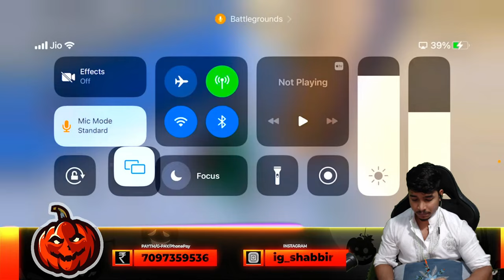TOP 50 CONQUEROR DONE | BGMI LIVE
Earphones : Razer Hammer Head Duo 🎧